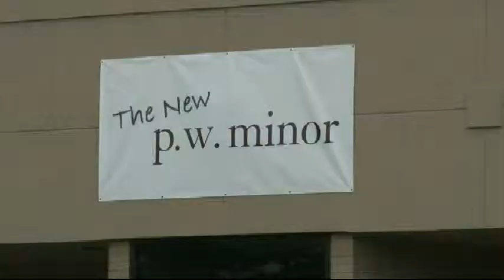PW Minor will remain open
BATAVIA

PW Minor saved by two Genesee County entrepreneurs

In the words of County Legislator Ray Cianfrini, Andrew Young and Peter Zeliff are "Knights in Shining Armor" to the more than 50 employees at the 147 year old footwear company PW Minor.

Today, Young and Zeliff announced that they will be purchasing the assets of the company for about $2.85 million. The company was scheduled to close July 31, 2014.

Young and Zeliff will receive an incentive package from Empire State Development for $450,000 through the Excelsior Jobs Program.

Their goal is to keep the company open and to grow the business and create new jobs, says Young. There will be equipment upgrades and new jobs created in the very near future.

Young is founder and President of the Young Group of Real Estate Companies and he co- founded PakHound Parcel Logistics. He is a graduate of RIT.

Zeliff is the Senior Executive Vice President and Chief Operating Officer of EIF Renewable Energy Holdings, LLC which wholly owns Innovative Energy Systems of Oakfield, NY, an independent developer and energy provider specializing in the recovery and utilization of landfill gas.
He is also a graduate of RIT.

PW Minor has been a manufacturer of leather footwear and